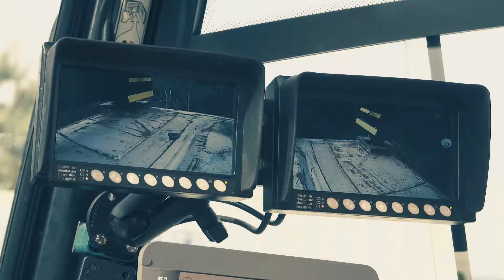Heffiq zichtoplossingen | TwistLock camerasysteem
Met het twistlock-camerasysteem voor empty containerhandlers hebben chauffeurs altijd zicht op de twistlocks tijdens het oppakken en positioneren van containers.

Bij het twistlockzichtsysteem wordt er aan weerszijde van de spreader een camera gemonteerd, die gericht is op de twistlocks. Ieder camerabeeld wordt op een eigen monitor weergegeven.

Heffiq is exclusief dealer van Hyster heftrucks en magazijntrucks in Nederland. Met het grootste leveringsprogramma in de markt en een landelijk dekkend service en support netwerk biedt Heffiq met 150 medewerkers oplossingen voor uiteenlopende uitdagingen op het gebied van intern transport.